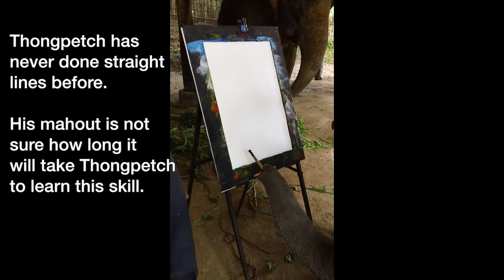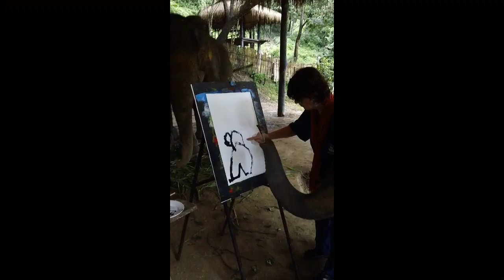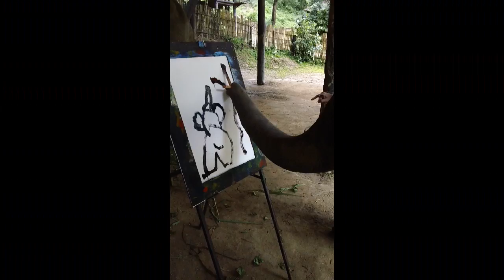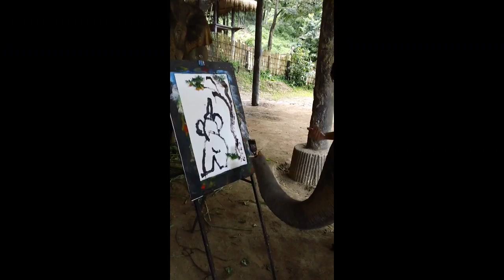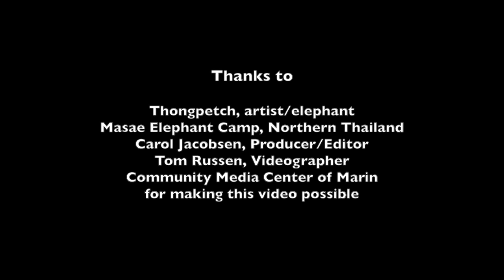Painting With Elephants (to Pachelbel's Canon in D)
One of my dreams was to do a collaborative piece of art with an elephant. In October of 2012 I was able to fulfill that dream. Here is a video of the process.
Thongpetch, a 7 yr old Asian elephant was a painter but had never done lines before and his mahout was doubtful he was capable of copying the inspiration piece. It was a memorable experience.